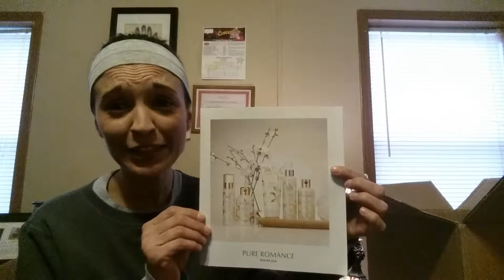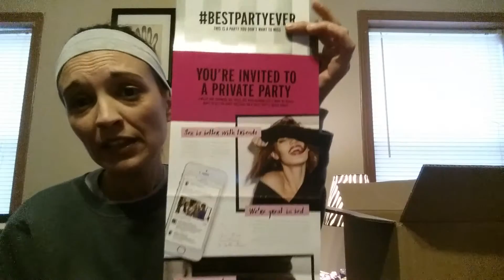Pure Romance Transition kit!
Passion Parties was acquired by Pure Romance so start this new venture with me. Watch me open my new transition kit that Pure Romance supplied to me for transferring over and staying with my buisness!